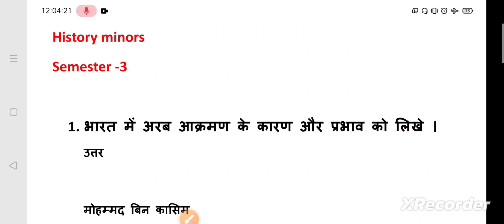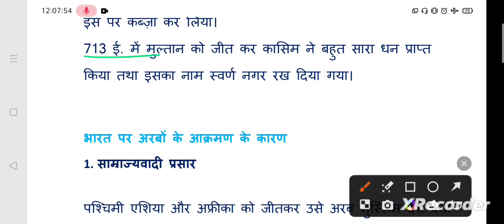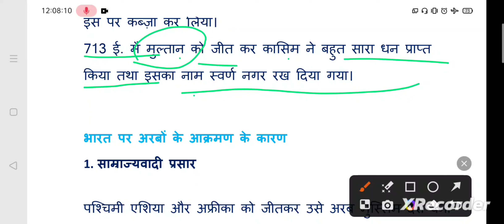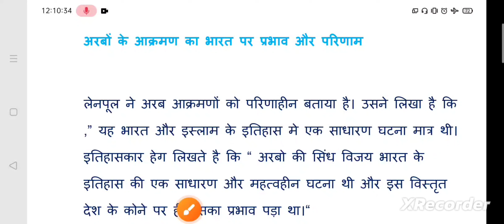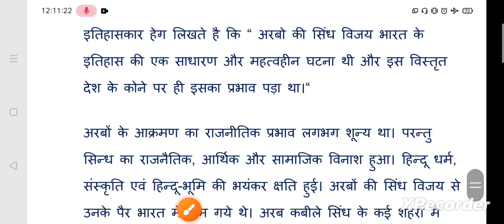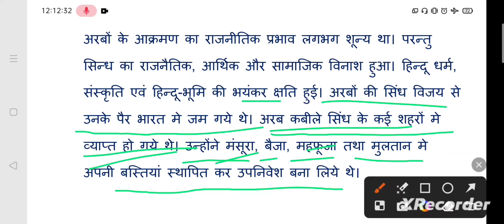भारत पर अरब आक्रमण का कारण तथा प्रभाव || सेमेस्टर 3 History minors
# Bharat_par_arab_aakraman